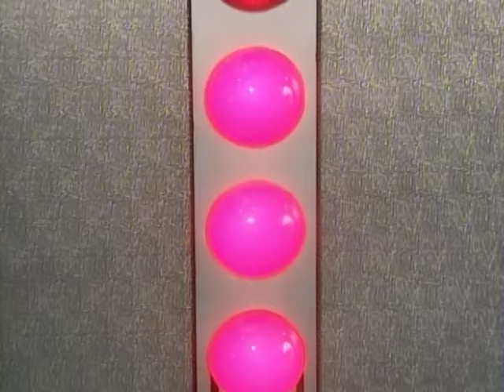Teletubbies em Português Brasil: Temporada 1, Episódio 18